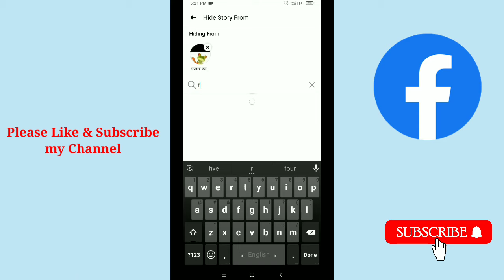How To Hide Facebook Story From Someone.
In this video i will show you how to hide facebook story from someone.